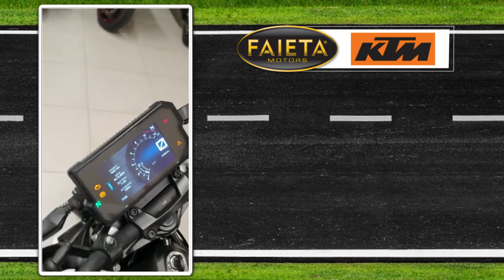Faieta Motors Usato | Ktm 125 Duke ABS - Anno 2017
Bellissima Ktm 125 Duke ABS rientrata nel nostro parco usato.

➡ Per Maggiori info contattateci ai seguenti recapiti:

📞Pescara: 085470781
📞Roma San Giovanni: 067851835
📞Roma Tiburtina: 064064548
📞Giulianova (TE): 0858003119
📞San Benedetto del Tronto (AP): 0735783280